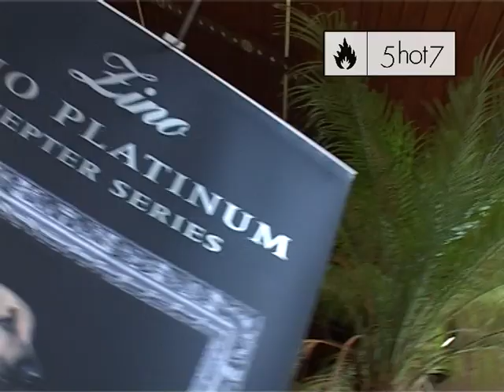5hot7 in der Reithalle Wenkenhof, Riehen 3/3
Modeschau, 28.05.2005